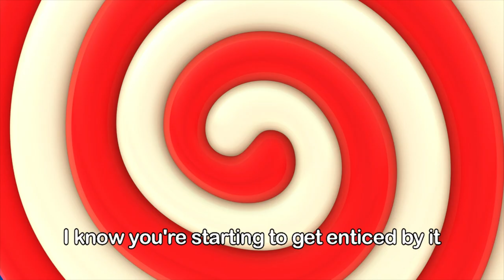Opening Theme song l Griami's Circus Show intro l Animation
Griami's Circus Show Opening Theme Song !

“Here the Naughty Circus Troupe Comes!” ‘Grami’, the rascal who wanna be a superstar, the bulky bungler ‘Nemo’, and the lazy geek ‘Sam’, the three lions are coming with the hot-tempered ringmaster ‘Jack’! Courier Bear Gomtang, Drill sergeant Tiger Horang, Audience Rabbit, Baboon Baboo, Janus Puppy Nancy will be appearing as our special guests! Their performances, training, even dining… their every move becomes an endless comedy. “Welcome to our circus extravaganza!“